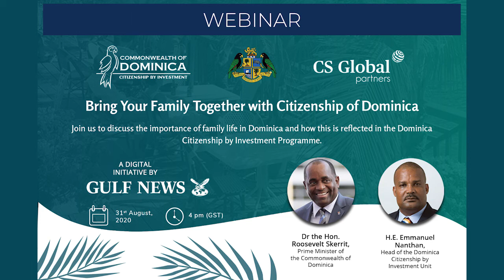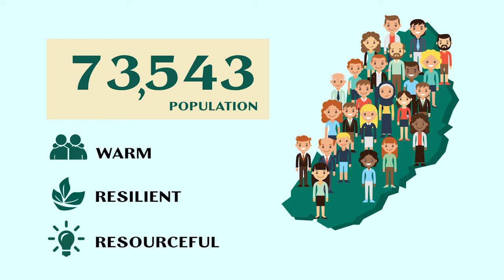Gulf News: Bring Your Family Together with Citizenship of Dominica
Join us as the Prime Minister of Dominica, Dr the Hon. Roosevelt Skerrit, discusses the importance of family life in Dominica and how this is reflected in the Dominica Citizenship by Investment Programme

Learn the details of Dominica's new 2020 Regulations - and how these make second citizenship even easier for you and your family - from the Head of the Citizenship by Investment Unit, H.E. Ambassador Emmanuel Nanthan.

Chapters:
0:00 Intro
2:11 Interview with Dr the Hon. Roosevelt Skerrit
32:06 Interview with H.E. Ambassador Emmanuel Nanthan
54:26 Conclusion
54:45 Dominica Invites you